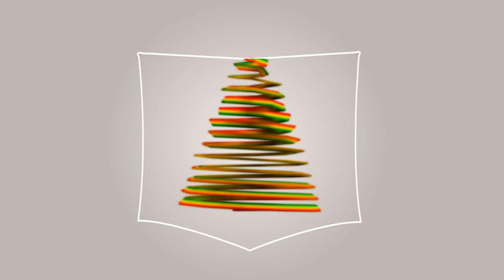Nahoo TV Golden Goodness tasty soya by chef younas Sambusa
YeEnat Guada cooking Show
Goodness tasty soya ball by chef younas Sambusa